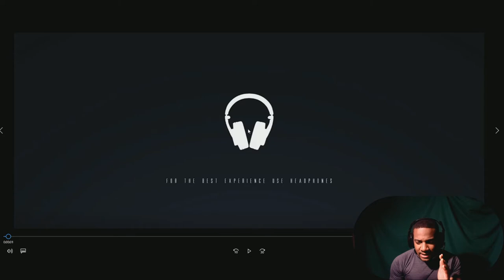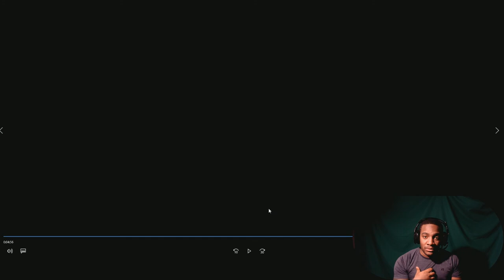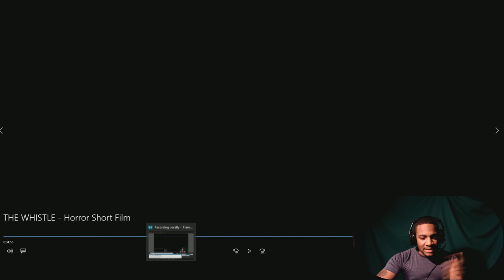THE WHISTLE REACTION VIDEO! (SHORT FILM HORROR)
Nice work done by
Bäppel Entertainment
heres the link to the original video i do not own any rights nor am i affiliated witht he creators of this short film horror all credit goes to Bäppel Entertainment